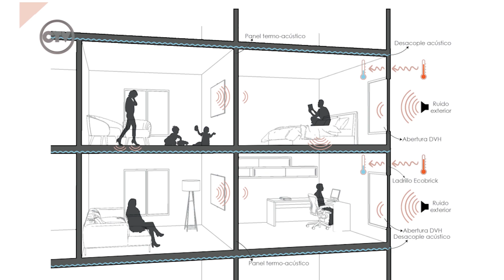Torre ZEUS, desarrollos premium OLIMPO. Arq German Dipangracio